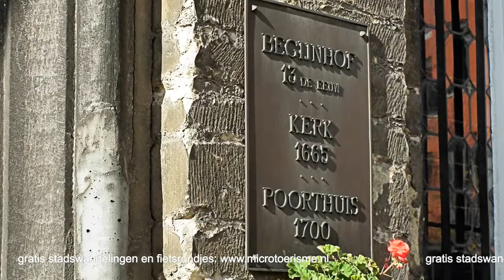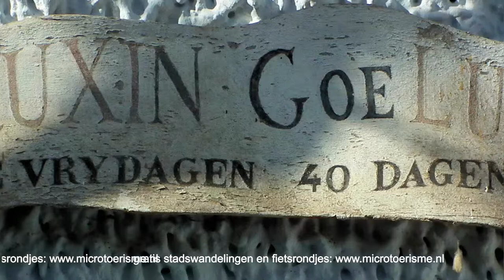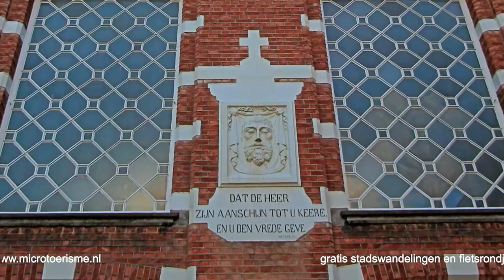InZicht: Turnhout (B) - het Begijnhof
Het begijnhof van Turnhout is een oase van rust midden in de stad.